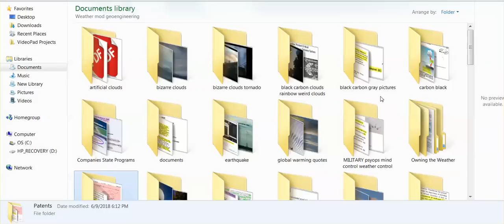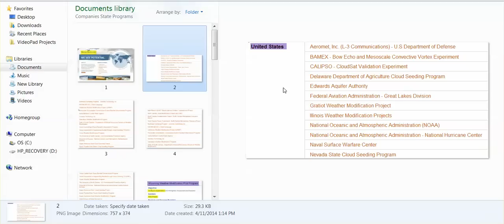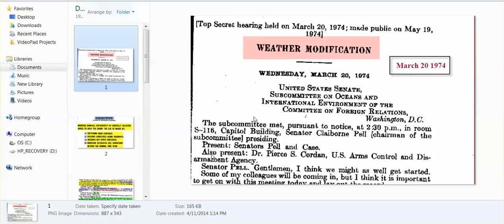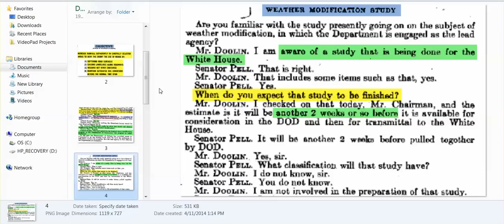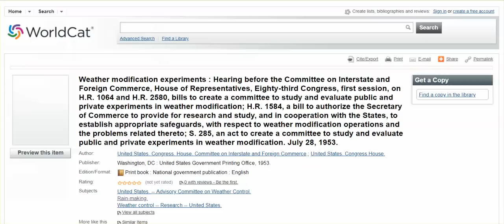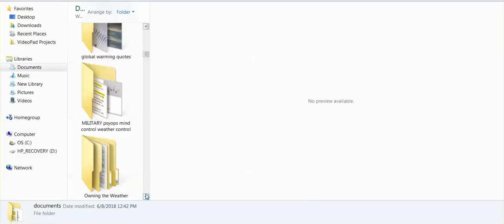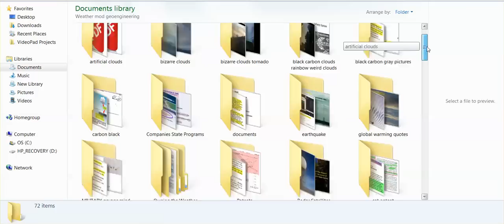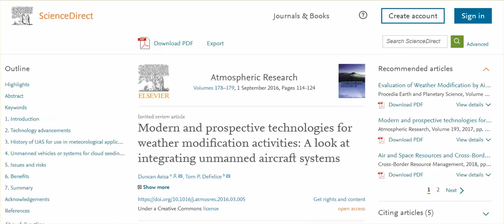Houston Live Weather Warfare Broadcast & Evidence Of Weather Warfare, Weather Modification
IT'S BAD -  4-5-6 inches per hour, bayous flooding, homes getting flooded, high water rescues, cars stalling all over - link is below